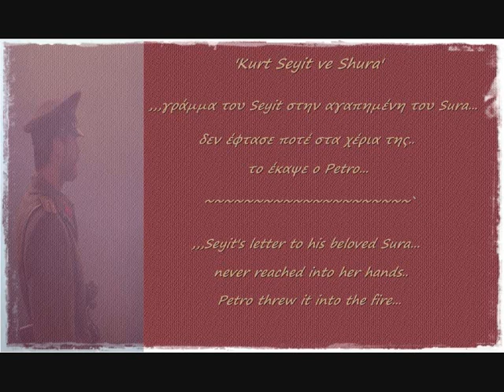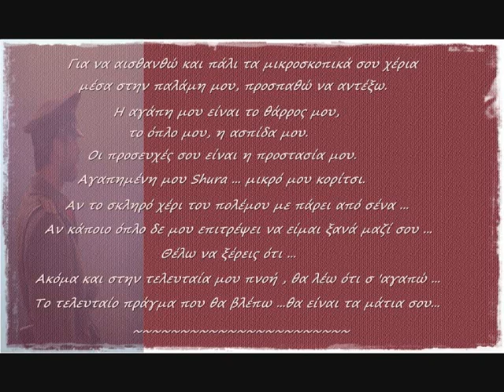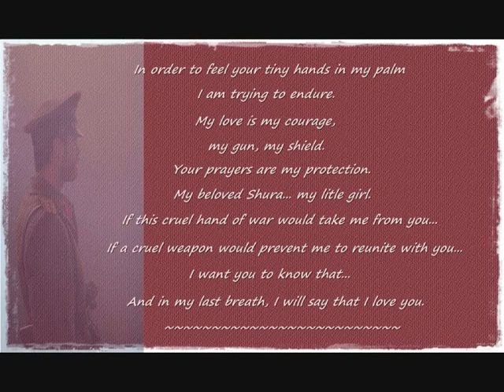Kurt Seyt & Shura Λόγια της στιγμής #10 !!